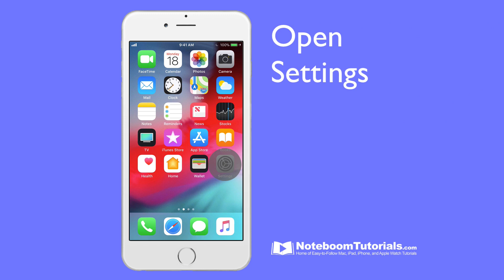Add the Week Numbers to your Calendar on the iPhone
Do you like to see what week you are in while looking at the Calendar on your iPhone? Just go into Calendar Settings in the Settings app on your iPhone and turn on Week Numbers. When you go back to your Calendar and you are looking at the month view, you’ll see the week numbers on the left side.